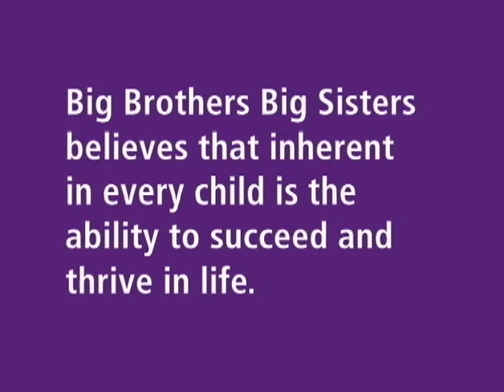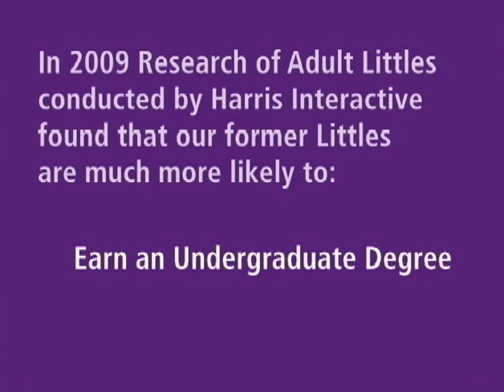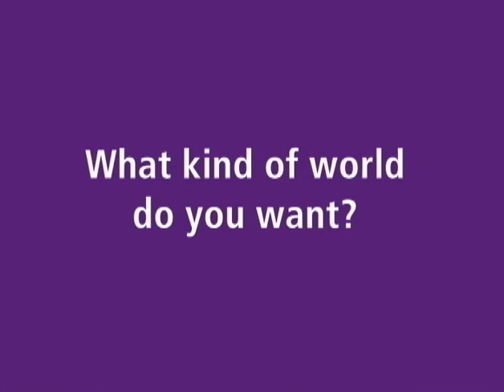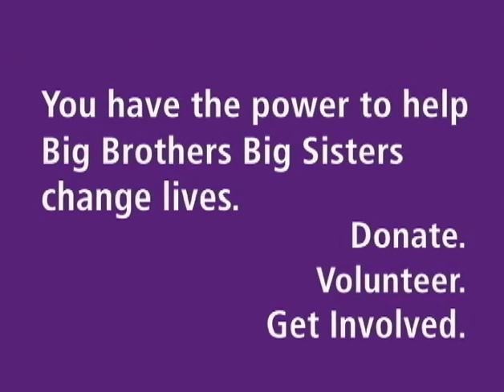Big Brothers Big Sisters - National Inspiration Video